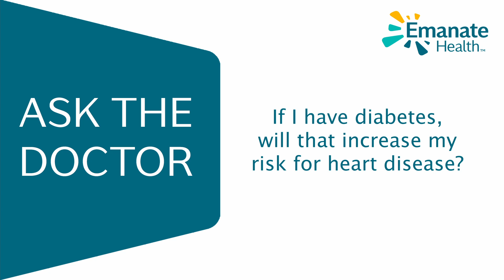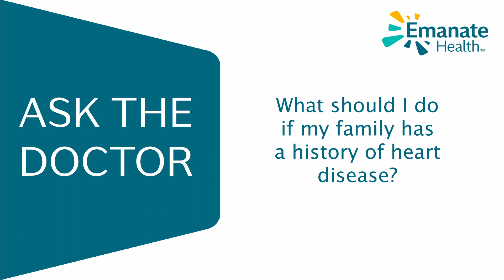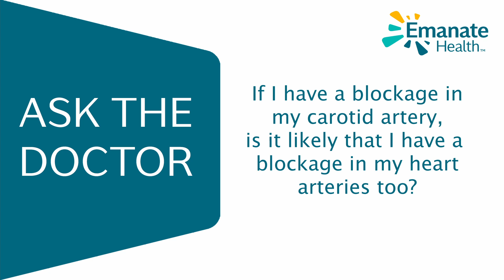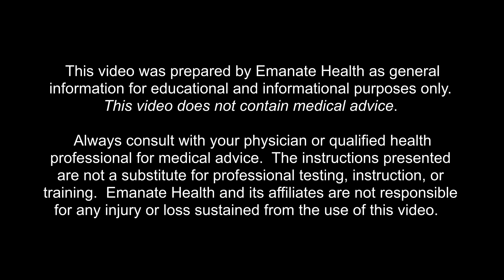Questions about heart disease? Ask The Doctor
In respect to American Heart Month, Dr. Lin discusses heart diseases and diabetes, how to maintain a healthy heart, as well as the latest life-saving heart procedures offered at Emanate Health Inter-Community Hospital.

Frank Lin, MD, FACC, is an interventional cardiologist with Foothill Cardiology, practicing exclusively at Emanate Health. Dr. Lin received his medical degree from Albany Medical College, graduating with honors. He completed his internship and residency in internal medicine at New York Presbyterian Hospital – Weill Cornell Medical Center, where he completed fellowships in cardiology and interventional cardiology. Dr. Lin is board certified in internal medicine and cardiovascular disease. Of note, he is fluent in Mandarin Chinese.